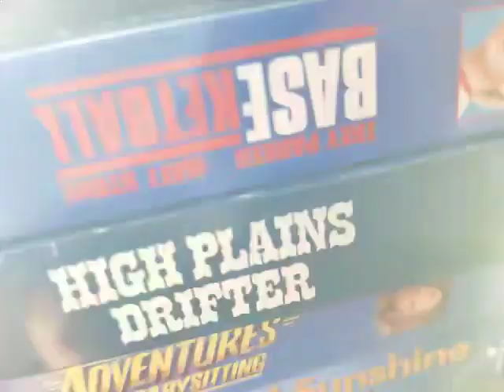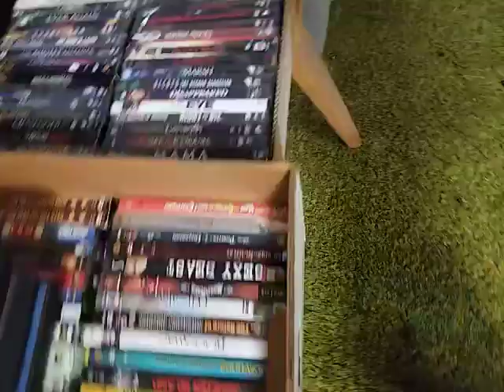donating some VHS to video place